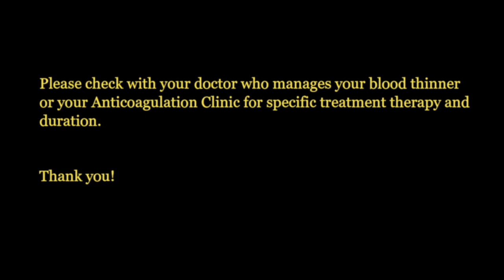TIA (Mini Stroke) and Anticoagulant Treatment Duration | Retired PharmD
@FreePharmacist-USA is just for your general medication information. Please note, before starting or stopping any medication, OTC, herbal, supplement..., you must consult with your doctor or pharmacist. Please do not share your privacy or confidential information here. Thank you!